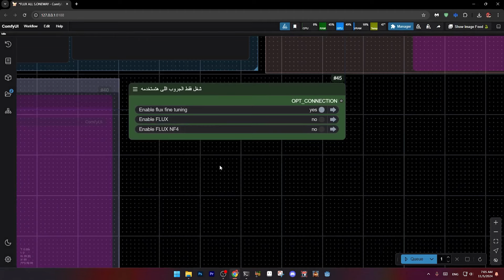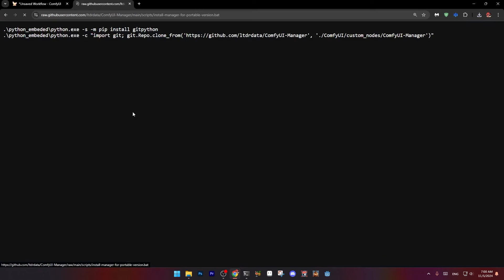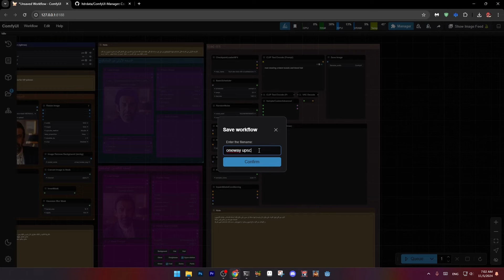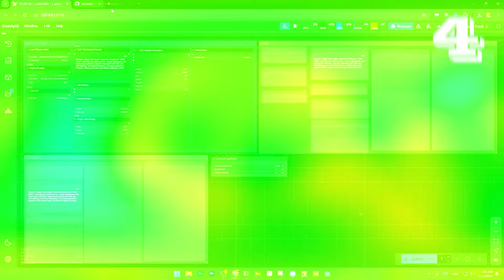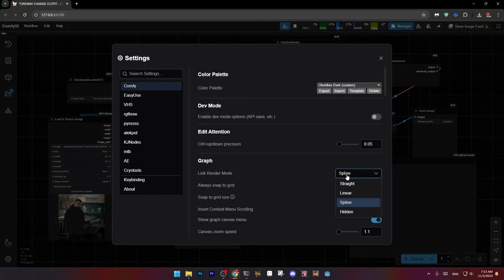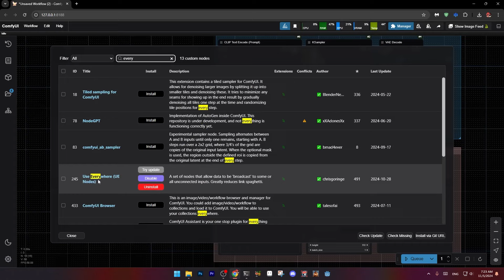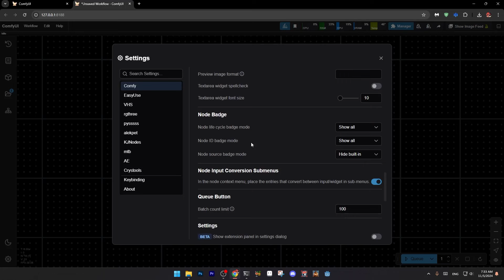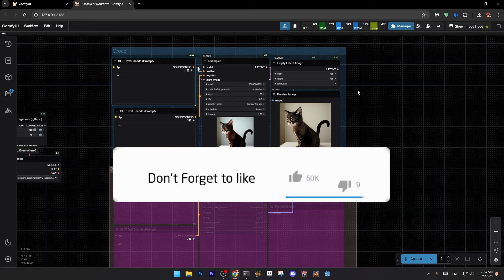10 نصايح هتسرع و تسهل استخدامك لبرنامج كومفى || COMFYUI || part 1 😲❤️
اللينكات المهمة في الفيديو :
ده لينك بتريون لو عاوز تدعم القناه :
دة لينكات الفديوهات القديمه اللى فيها شرح كل حاجه :
لينك تحميل comfyui: